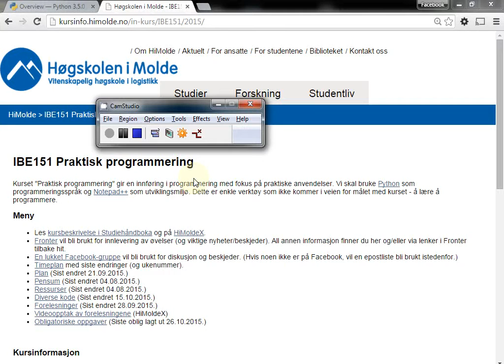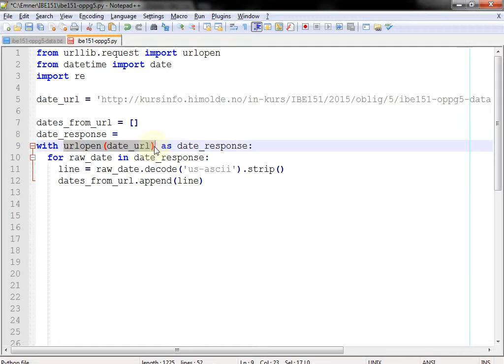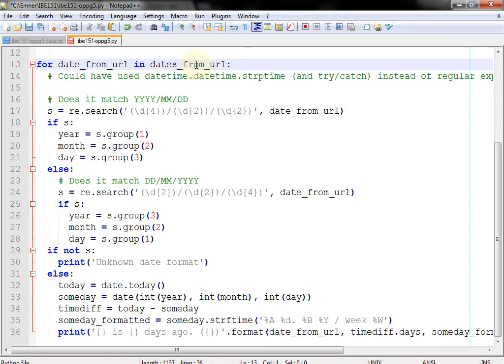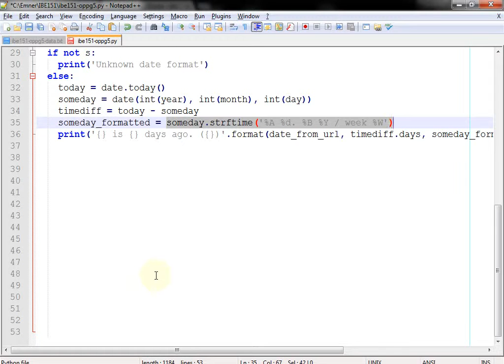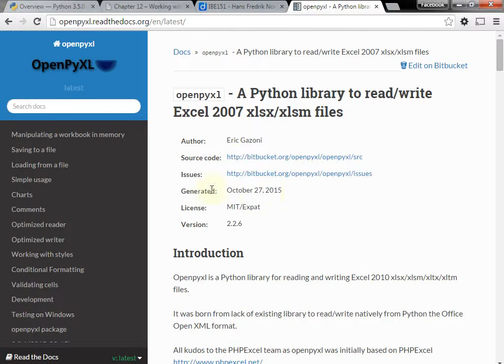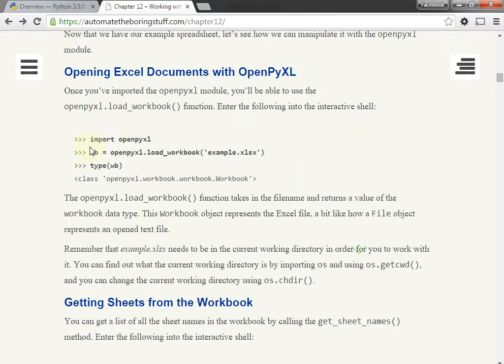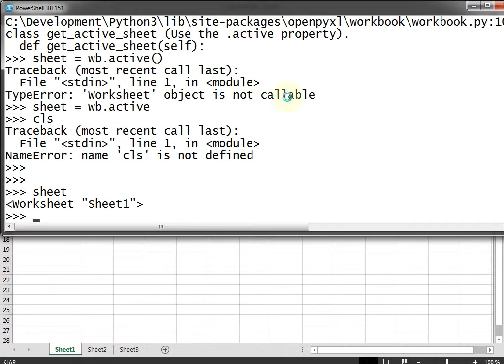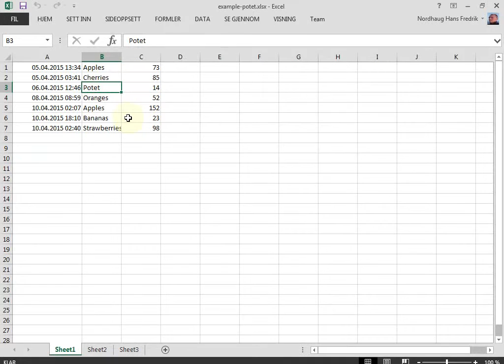130 Forelesning IBE151, 28. okt. 2015